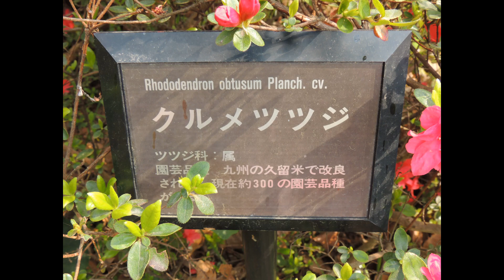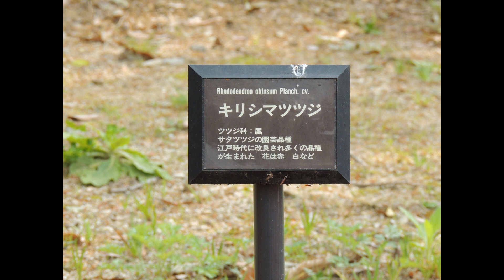シャクナゲの散歩道